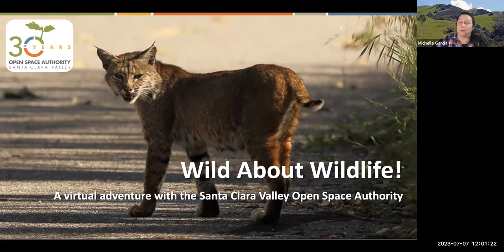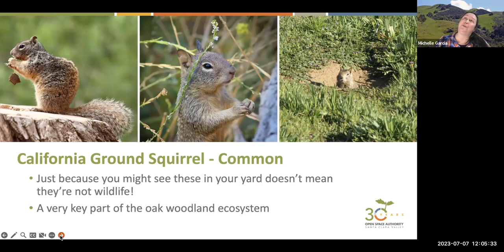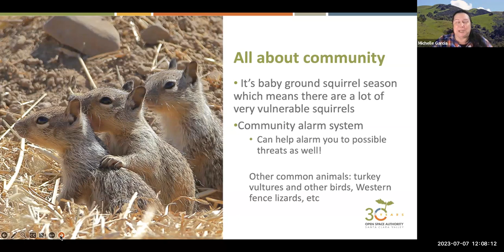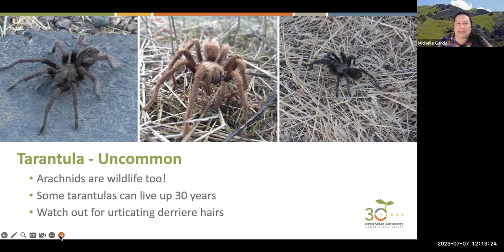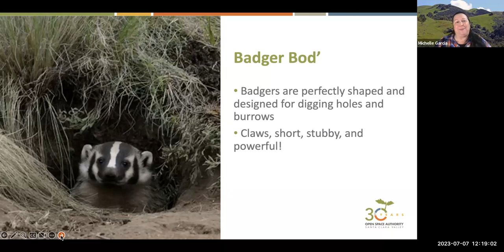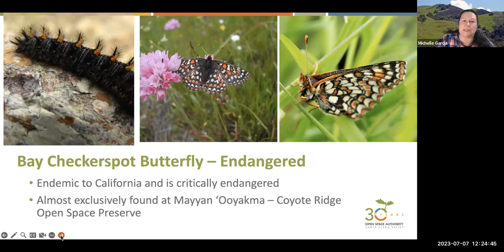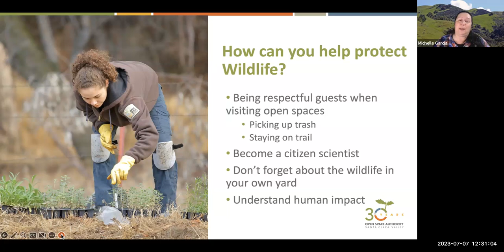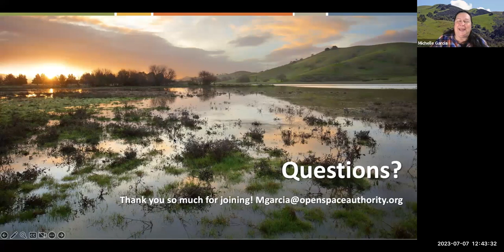Wild about Wildlife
Learn about some of our favorite wild and wonderful neighbors that live in the Coyote Valley, just south of San José! Join us as we celebrate the animals that call open space preserves home, and learn how you can help protect them.